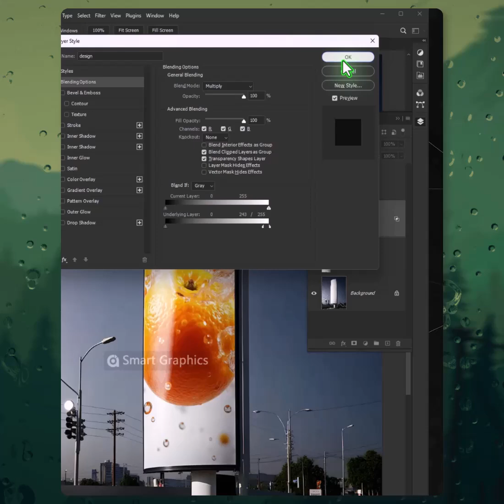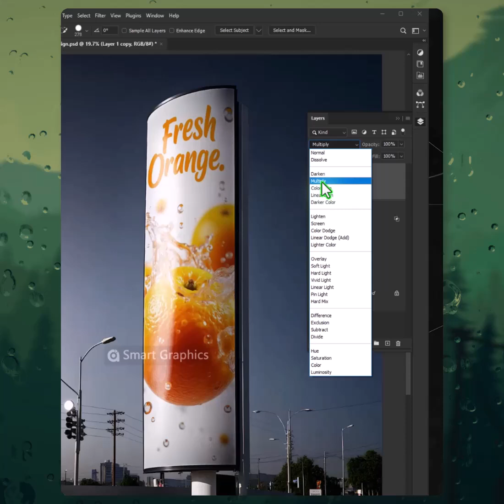how to make a billboard Mockup in Photoshop